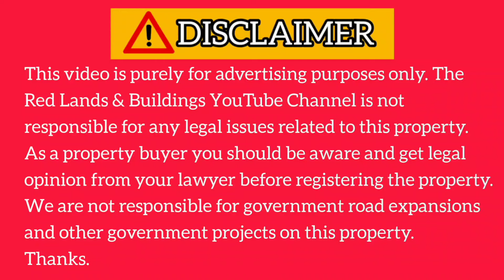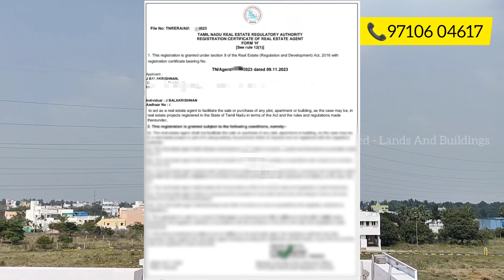3BHK Duplex Houses For Sale In Guduvanchery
Welcome to our YouTube channel, The Red-Lands and Buildings.This video showcasing the stunning 3BHK individual duplex house nestled in the heart of Chennai, Guduvanchery, on the Nellikuppam Main Road in Kannivakkam! This immaculate property sits on a 924 sqft plot with a generous build-up area of 1400 sqft, offering the perfect blend of comfort, style, and convenience.

Key Features:
🏡 Spacious 3BHK individual duplex house
🛏️ Three well-appointed restrooms
🚗 Covered car parking for your convenience
🛣️ Located on the prominent Nellikuppam Main Road with 24-feet blacktop road access
🌟 Prime location with easy accessibility and connectivity
🏞️ Surrounded by greenery and tranquility
🛍️ Close proximity to schools, hospitals, shopping centers, and entertainment hubs

This meticulously designed duplex house is a dream come true for those seeking a harmonious blend of modern living and serene surroundings. With its thoughtfully planned design and top-notch amenities, every corner of this property exudes elegance and comfort.

Don't miss out on the opportunity to make this exceptional property your own!

About Us🤔👥
                       The Red - Lands & Buildings – your premier property detailing partner! Dive deep into property insights with our comprehensive detailing, high-quality visuals, and expert perspectives. Explore advertising opportunities with us to elevate your property's visibility.

To help viewers find this video more easily, we've included a list of relevant keywords below. These keywords ensure our video reaches those who are interested in real estate opportunities in guduvanchery. Feel free to copy and use these keywords to improve your own video search results!